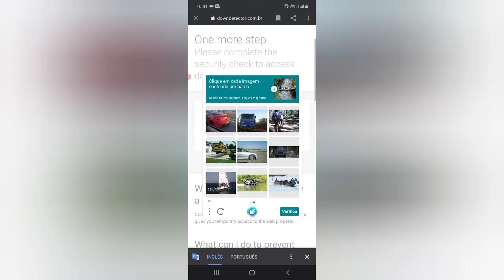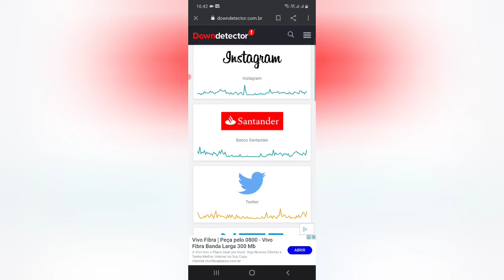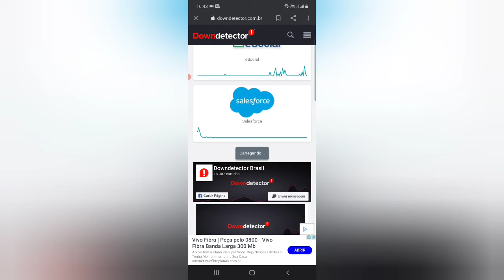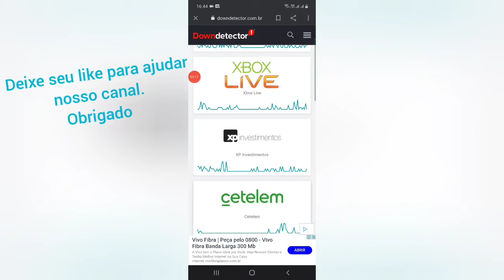Saiba se seu jogo ou serviço está online! Servidores de Free Fire, Vivo, Tim etc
Saber-se servidores de operadora, jogos etc estão online!  Site mencionado a  baixo.